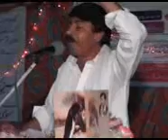Javed Raz sahb Ghazi Mumtaz Qadri ko kharaj e tahseen pesh krtay huy punjabi,saraiki poet javed raz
In this video you will watch how speaks Javed raz. He is a punjabi,saraiki poet. He is speaking about Ghazi Mumtaz Qadri. He has a grand style.